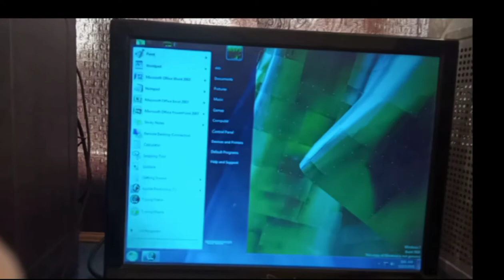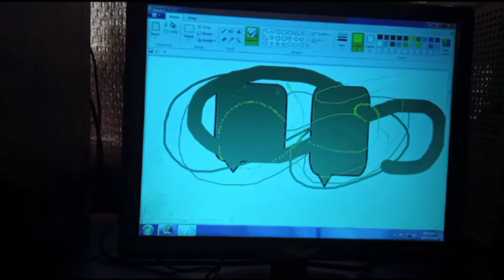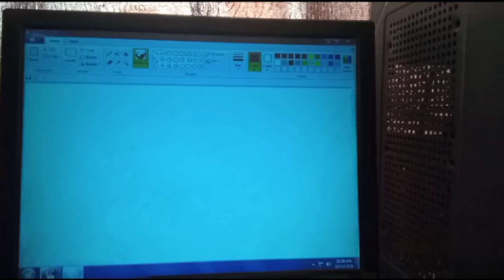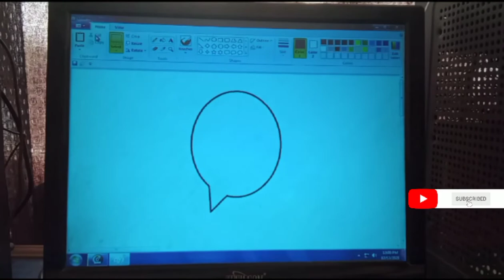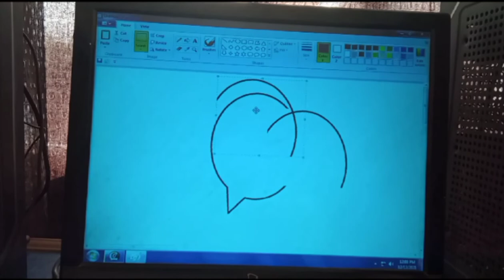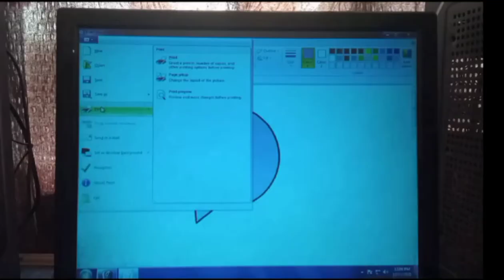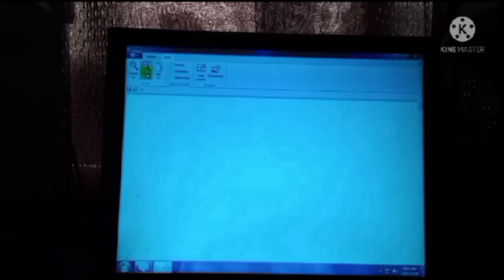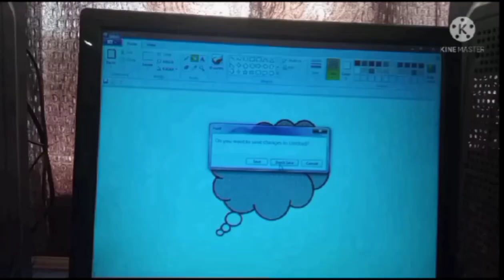MS Paint Tutorial ! Home_Tab In-(Hindi)!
Computer Education! Ms Paint Tutorial! Home Tab In-(Hindi)!

This video is releted from Ms Paint 🎨|
NCSM Barwala paint tutorial in Hindi,
office button menu in Ms Paint, Home menu in Ms Paint, view menu in Ms Paint in Hindi !
"ms paint complete tutorial in Hindi", Microsoft Paint Tutorial ||
easy method of painting 🎨 using ms paint!
is vedio aap janege ki computer me ms paint kase use karte hai ||